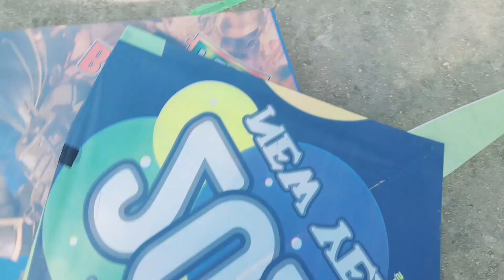Ajj khub patangbazi hui || makar sankranti vlog || crazy Patel vlog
patangbazi video
patangbazi vlog